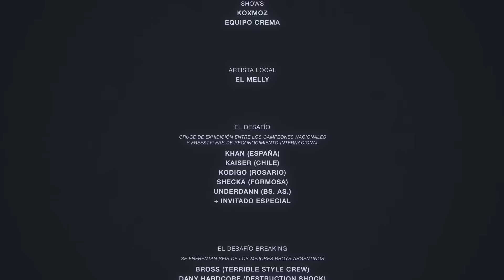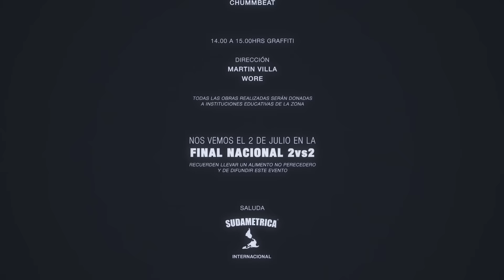KHAN YA EN ARGENTINA!!! FINAL NACIONAL ACDPZOO 2vs2!!! ESTE SÁBADO (No se suspende por mal tiempo)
BEAT: Biblo el Nagual